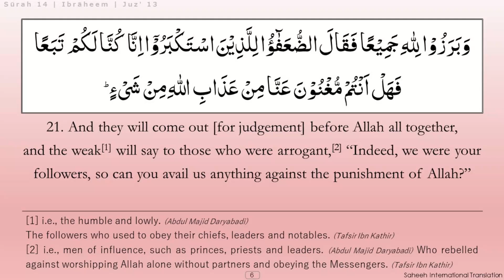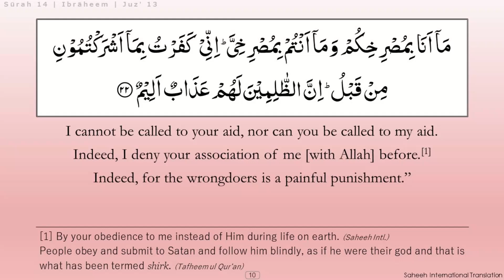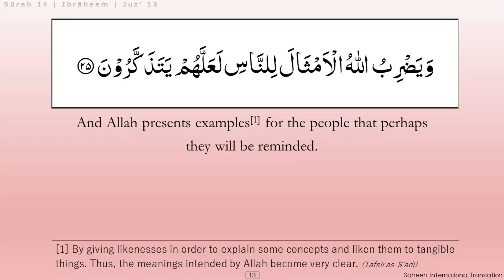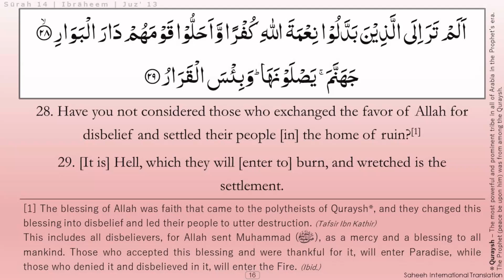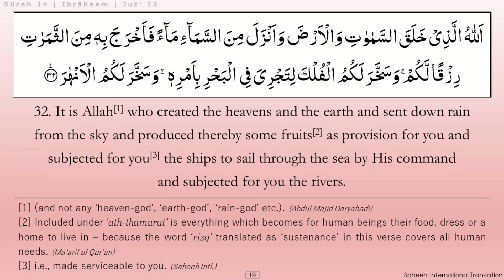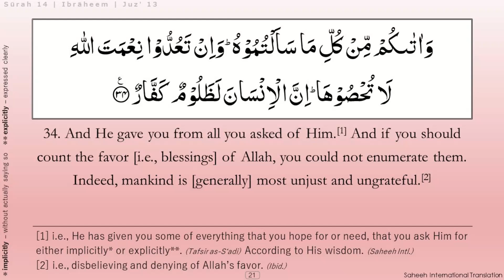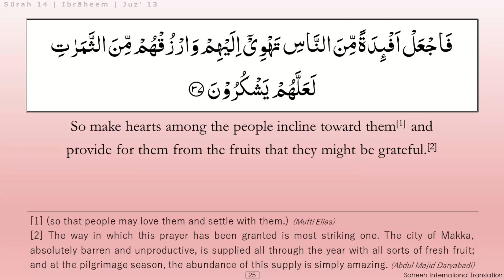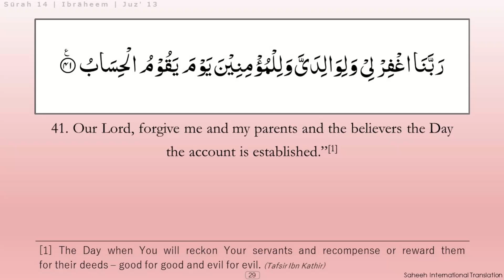Surah Ibrahim (Ayah 18-41)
Surah number 14 of the Holy Qur'an - recitation with English translation and brief explanatory notes.

REFERENCES TO FOOTNOTES
1. Abdul Majid Daryabadi – Tafsir - ul - Qur’an: Translation and Commentary of the Holy Qur’an. Academy of Islamic Research and Publication, Lucknow (2007).

2. Ma‘arif ul Qur’an – Mufti Muhammad Shafi Usmani (Authored in Urdu). Translated by Muhammad Shamim. Maktaba Darul-‘Uloom, Karachi.

3. Mufti Elias – Mufti Afzal Hoosen Elias. Quraan Made Easy. Zamzam Publishers.

4. Saheeh Intl. – The Qur’an: English Meanings. Translator: Saheeh International. Al-Muntada Al-Islami (2004).

5. Tafheem ul Qur’an – Sayyid Abul A‘la Mawdudi (Authored in Urdu). Towards Understanding the Qur’an (English Version). Translator and Editor: Zafar Ishaq Ansari. Publisher: The Islamic Foundation.

6. Tafsir as-S‘adi – ‘Abdur-Rahman Ibn Nasir as-Sa‘di (Authored in Arabic). Translated by Nasiruddin al-Khattab. International Islamic Publishing House (2018).

7. Tafsir Ibn Kathir – Isma‘il Ibn ‘Umar Ibn Kathir (Authored in Arabic). Translated and Abridged by a group of scholars under the supervision of Shaykh Safiur-Rahman Al-Mubarakpuri. Dar-us-Salam Publications (2003).

8. Taqi Usmani – Mufti Muhammad Taqi Usmani. The meanings of the Noble Qur’an with explanatory notes. Maktaba Ma‘ariful Quran (2010).